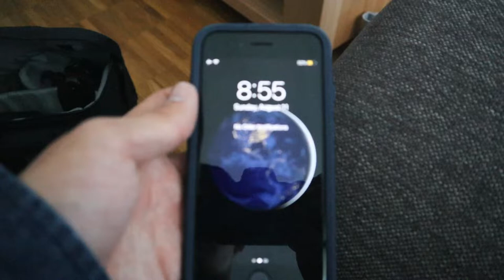Our one day in Zurich, Switzerland (4)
It was a little bit weird travelling to another country for one day. Though, can be normal for some travelers. This day was really fun and I'm glad that we got the change to go. If I could, I would eventually want to see the Alps up close and climb through them. Anyways, there is a lot of the trip to come and I hope you enjoyed this one. Peace.

GoPro Hero+

Sony HX80